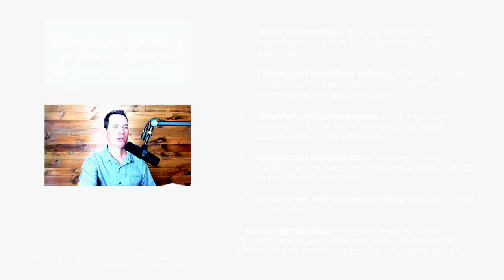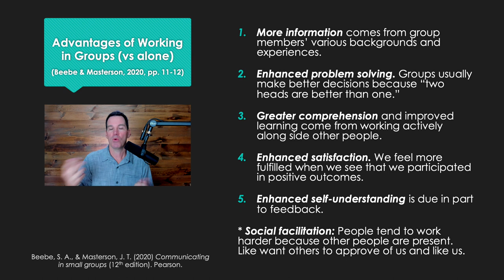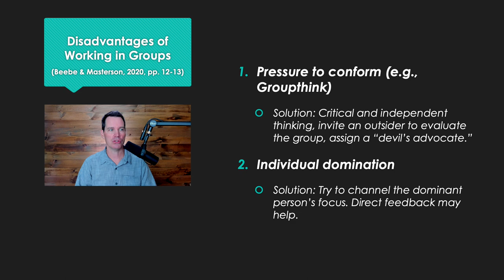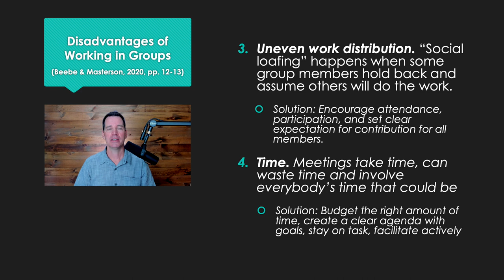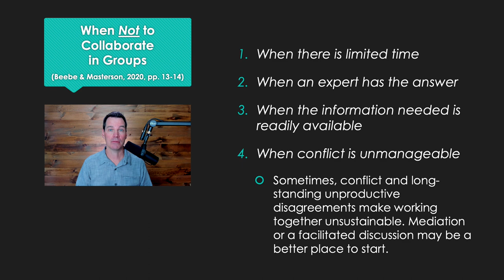Advantages and Disadvantages of Working in Groups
There are clear advantages and disadvantages of group collaboration, small group and teamwork.

Reference:
Beebe, S. A., & Masterson, J. T. (2020). Communicating in small groups: Principles and practices. (12th edition). Pearson Publishing.

The Organizational Communication channel is hosted by Alex Lyon (Ph.D.). He also hosts Communication Coach, a related Youtube channel. He is a Professor of Communication.